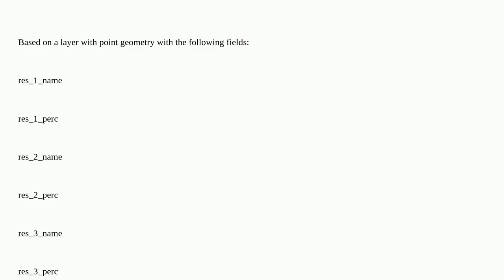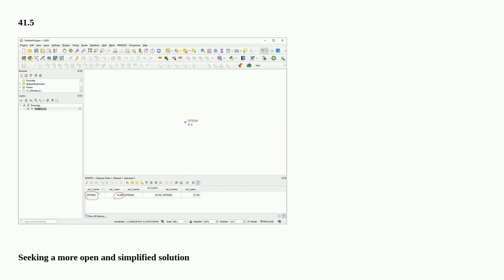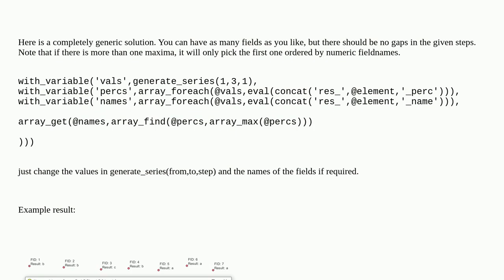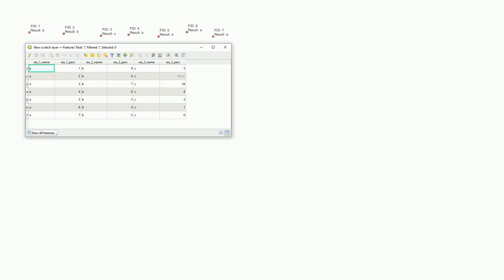Gis: How to label the highest value comparing different fields by suffix name in QGIS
How to label the highest value comparing different fields by suffix name in QGIS

A special thanks goes out to the community

  fields-attributes labeling qgis